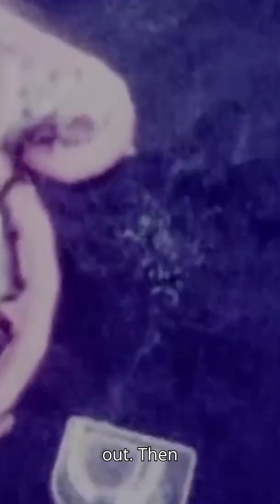Apollo Mission's Incredible History!